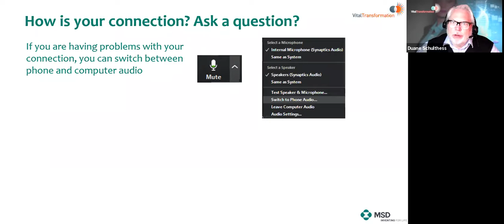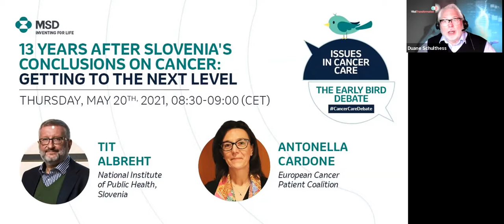13 years after Slovenia’s conclusions on cancer: Getting to the next levelThursday, 20 May 2021